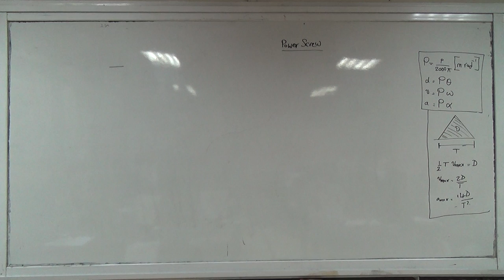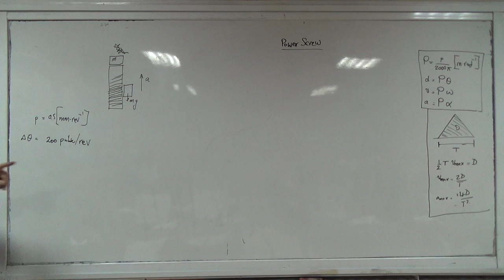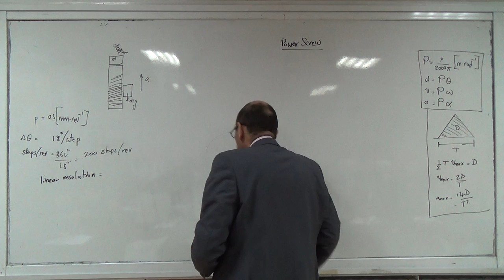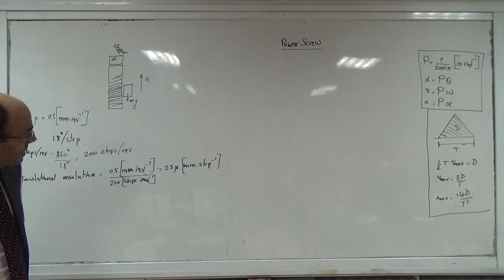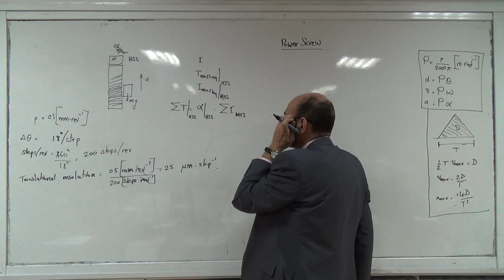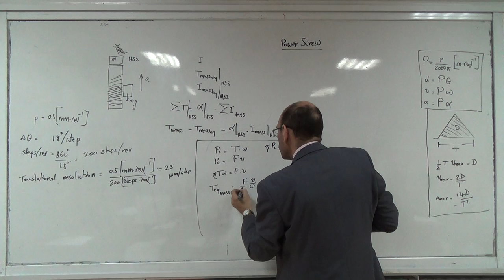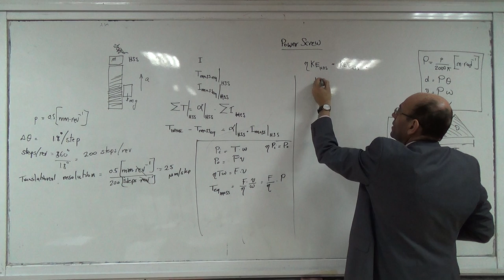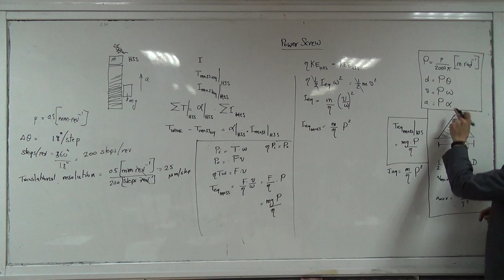Lead-Screw Systems: Derivation of the equations (b),10/2/2015